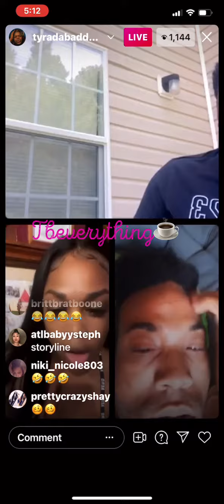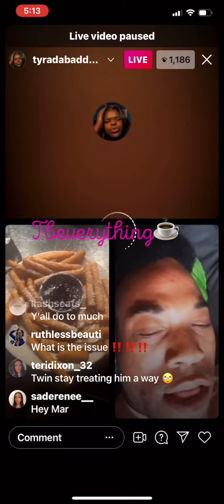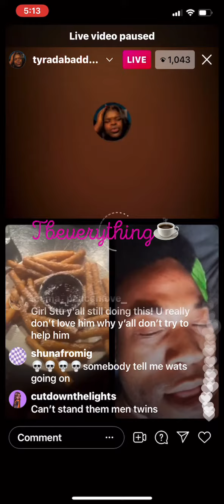TydaGoat and Bigo Twinn Star on live *she wants her apology* frm shamar